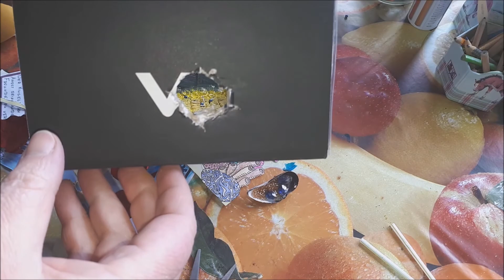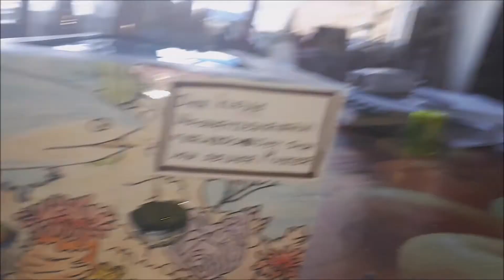Der kleine Hai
Morle hat eine Geschichte und etwas zu basteln für euch.